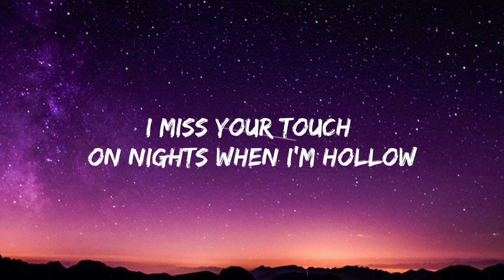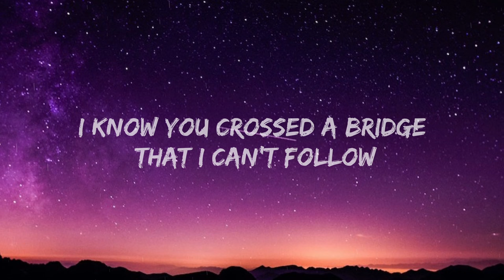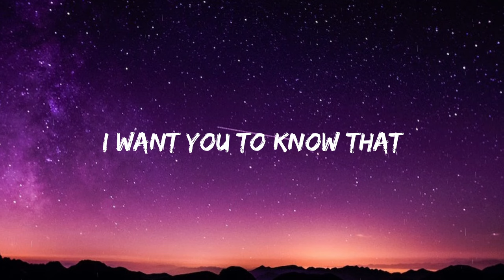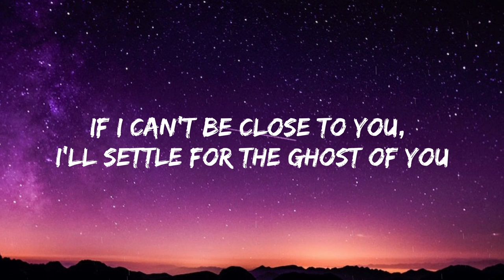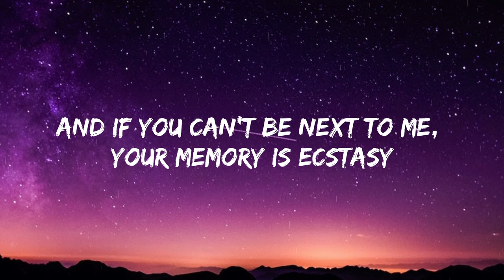Justin Bieber- Ghost(Lyrics)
Lyrics:
Young blood thinks there's always tomorrow

Since the love that you left is all that I get, I want you to know that

If I can't be close to you, I'll settle for the ghost of you

And if you can't be next to me, your memory is ecstasy (whoa)

Whoa-oh-oh, whoa-yeah-yeah